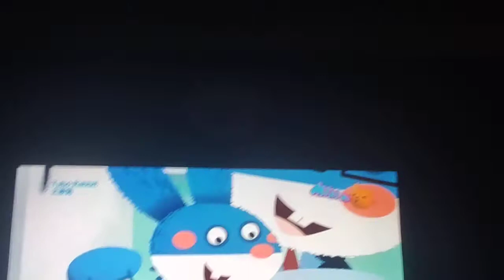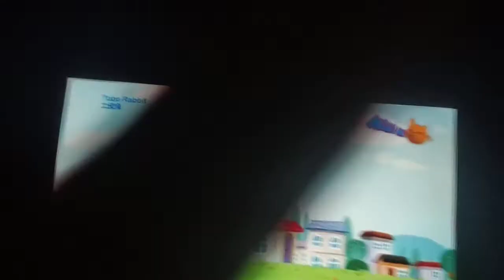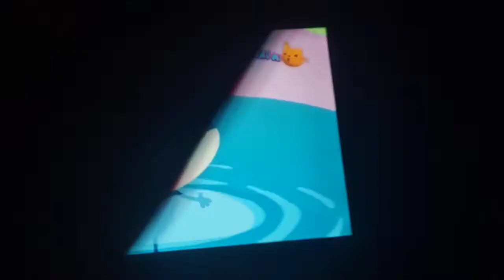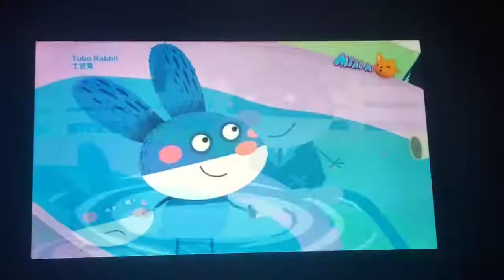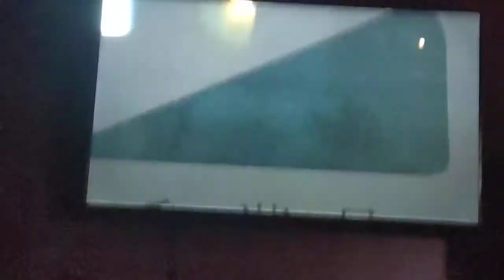Miao Mi TV (Tubo Rabbit) (Episode 12)